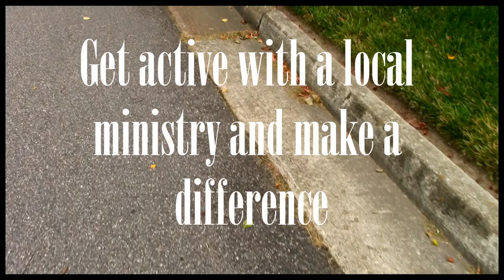Outreach Ideas - Neighborhood Clean Up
Its so easy to be a blessing. Whether it be to a person, your community or solely to the Lord. In this video you will see how easy it is to make a difference. to many it may seem small but to others its a big deal. is is better than watching the news with no intention of doing something for the comminity. I feel that we, too often, feel like because we can put an end to a problem, that there is no point in doing anything to make it less of a problem. Nothing you do for Gods glory is in vain. no excuses my friends. grab your gloves, your bag, and something or someone to keep you company and change the way your neighbors feel about making a difference.

Use Redemption Code: SCP and $5 of your purchase will bless the SCP for ministry expenses